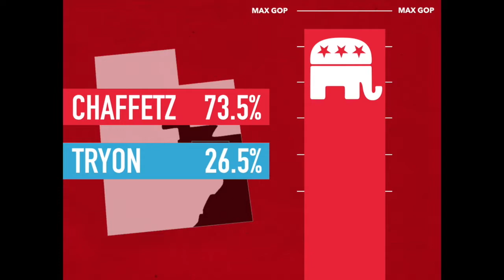Help Choose Chaffetz's Replacement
Credits:
Music
CH Joy